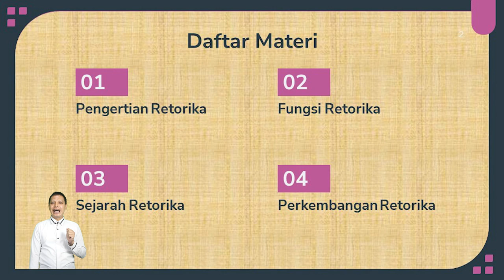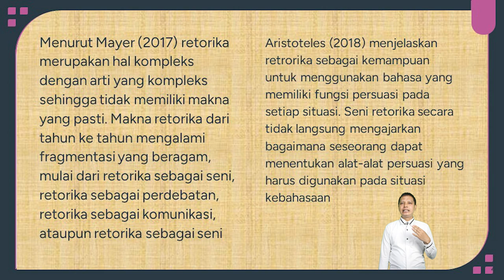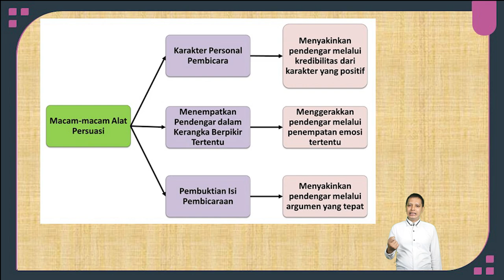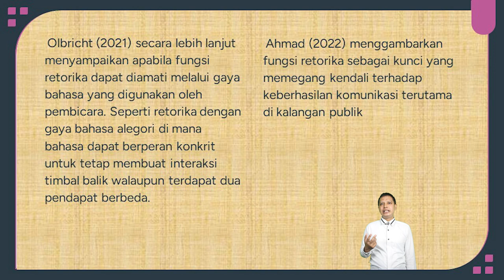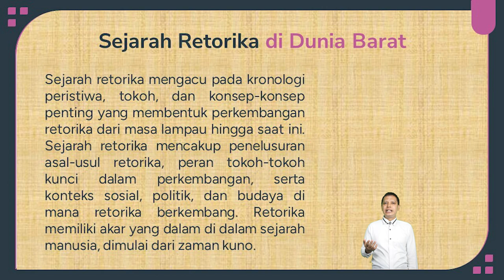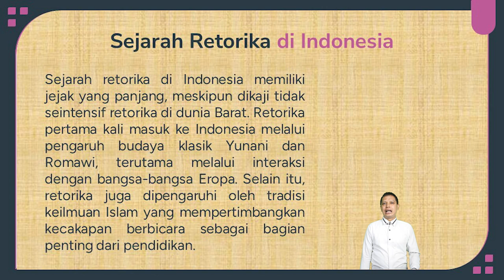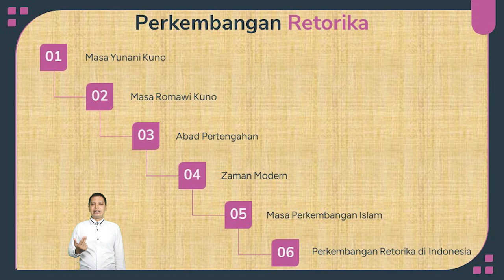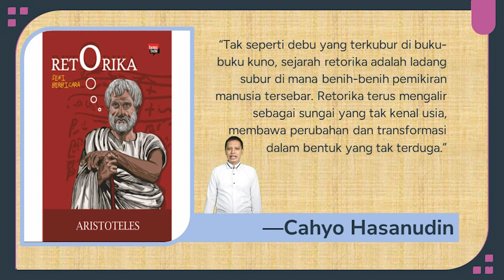Ruang Lingkup Retorika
1. Pengertian dan Fungsi Retorika
2. Sejarah dan Perkembangan Retorika